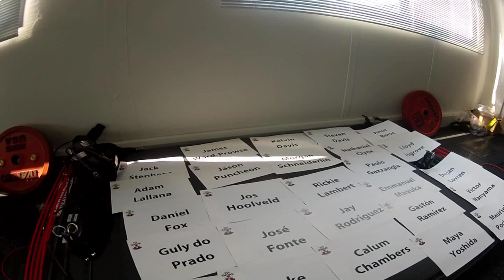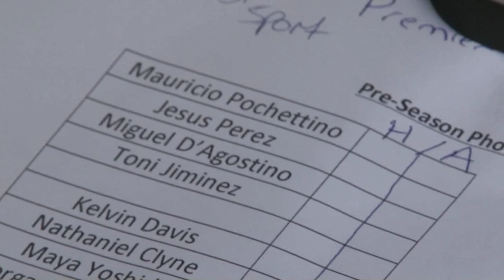Pre-Season Uncovered: Photo day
Take a look behind the scenes at Staplewood as the First Team have their photos taken for the new season and Rickie Lambert finds out he has been called up to the England squad.